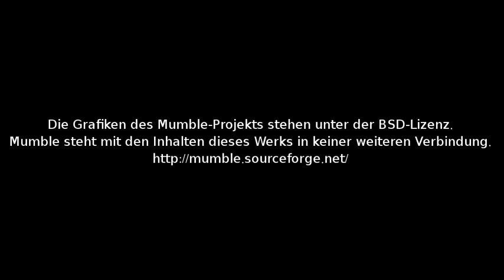Geldsystempiraten - Podiumsgespräch mit Sarah und Volker Reusing - 03.07.2012